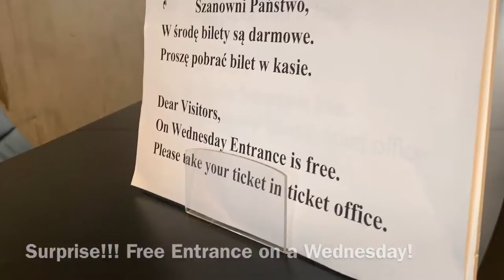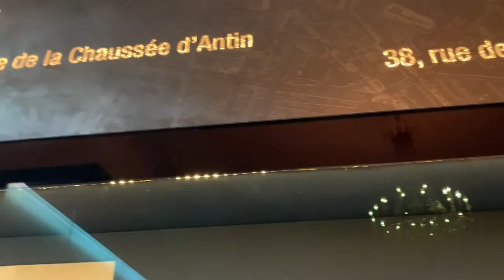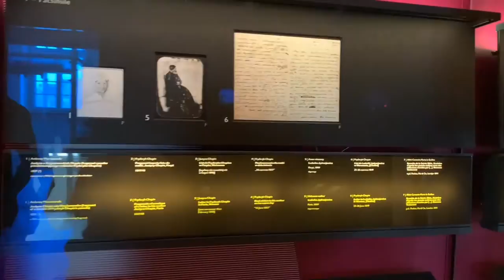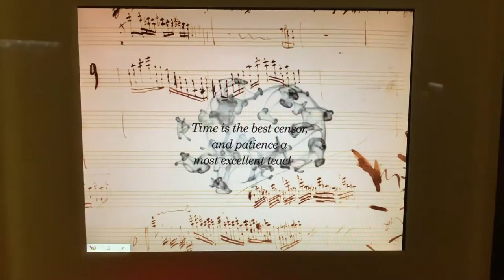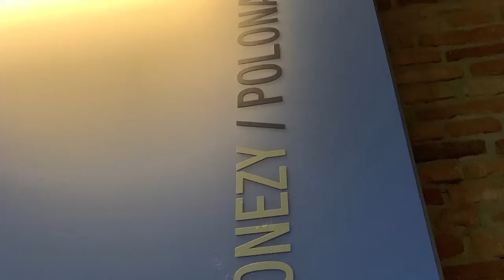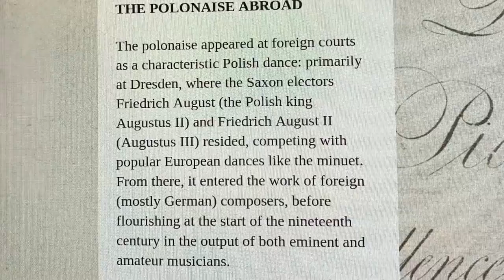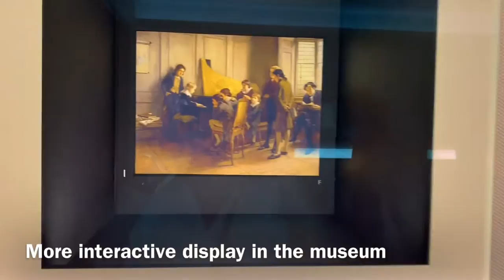Visit to the Fryderyk Chopin Museum in Warsaw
Vlog #7 The brief summer escapade in Warsaw wrapped up several weeks ago and we still haven't organized much of our photos and videos. :) Too much procrastination is happening here! But need to shake it off as there are so many beautiful places to show to all of you during our short holiday in Warsaw.

I have been badgering my husband to visit the Chopin Museum. I am not a big fanatic of classical music but I love music nonetheless. I appreciate classical piano music and Chopin is one of the revered piano masters of all time. And to be able to know more of this great master's life and works is a dream come true.

The Fryderyk Chopin Museum in Warsaw, Poland was established in 1954. It is dedicated to the famous Polish musician, Fryderyk Chopin (Frederic Chopin). It is in the same area as the  Fryderyk Chopin Institute. I think, plenty of pianists or people who loves his works, or simply enjoy the classics, will have a great time in this museum.

The museum is an interactive place. It has 4 floors with one floor solely for listening Chopin's oeuvre. The other floors consist of displays on the life and works of Chopin with some audio listening interaction in some booths.

The museum also consists of a shop right before the exit. Well, knowing me, I did find few trinkets that I liked like the magnets and key chains. I bought one music piece and pencil for a friend's kid who loves to play the piano and hopefully, he will find Chopin's works amazing.

We got lucky that day when we visited. I was ready to pay and surprise!!! It was WEDNESDAY FREE ENTRANCE (June 5) day. I am not sure if we just got lucky or they have a promo that day but yes, we entered for free.  And I just found out recently too that it is advisable to buy your ticket in advance because they have a quota per day. When we visited the museum, I didn't know all of these info. We just thought we'd pay the ticket and go inside. So folks, better check their website for "free day," when you can visit or when not. I will link their site below.

I love arts, music, and culture. So, if you will ask me if I had a good time in the museum, I DID and will encourage you to add this place in your bucket list if you haven't visited it yet. It is a nice learning experience, and listening to Chopin's works were one of the best highlights of the visit.